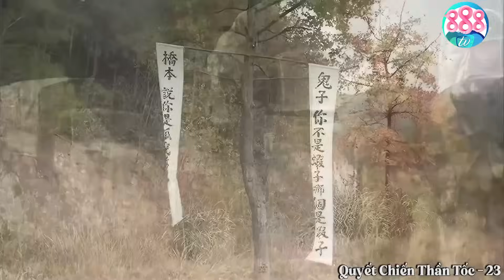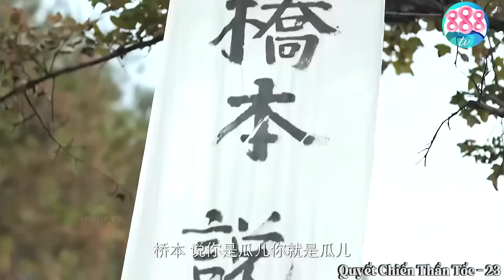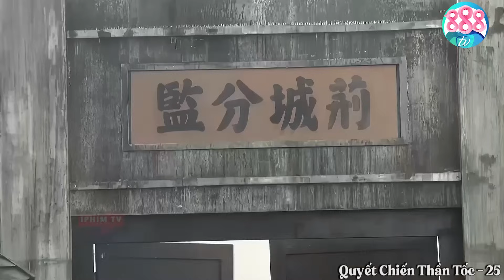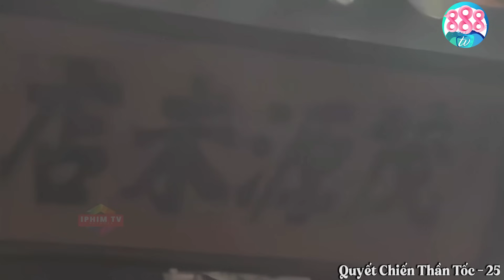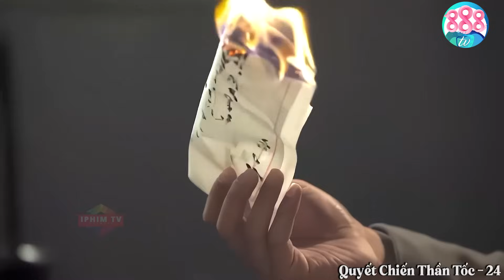Đám Nông Dân Giả Dạng Đặt Bom Trong Quan Tài Dẫn Dụ Băng Lính Nhật Giết Sạch Toàn Bộ | 888TV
Quyết Chiến Thần Tốc - Phim Hành Động Võ Thuật Đặc Sắc | Thuyết Minh Lồng Tiếng | 888TV 🎬

💥 Diễn Viên : Lâm Giang Quốc, Ngô Kỳ Giang, Y San, Cao Thù Dao,…